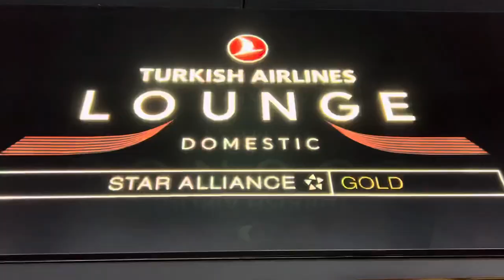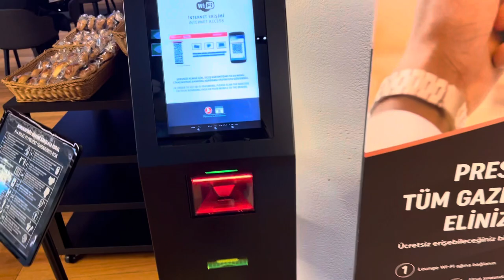İstanbul Havalimanı Lounge | İstanbul Havalimanı Lounge Kullanımı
Türkiye’de ve dünyanın farklı ülkerinde havalimanı lounge çekimleri yapıp, sizlerle paylaşmaya devam ediyorum. Bu sefer İstanbul Havalimanı İç Hatlar Lounge gezisi sizlerle. Benim de ilk defa ziyaret ettiğim Türk Havayolları iç hatlar lounge, Sabiha Gökçen Anadolu jet iç hatlar lounge göre biraz daha geniş, ama hemen hemen aynı hizmetleri sunmakta. Uçuş öncesi kısa  lounge turumu umarım beğenirsiniz, yurt işi ve yurt dışı gezi ve seyahatlerimde faydalı biglileri sizlerle paylaşmaya devame deceğim, takipte kalı n 🙋🏻‍♀️

Yarı zamanlı gezgin olarak, gezdiğim coğrafyaları YouTube kanalımda çekimini, kurgusunu ve montajını kendim yapıp yayınlıyorum:) Umarım keyifle izlersiniz ve sizlere de yeni ufuklar açar.

Merhaba ben Eleef Zeynep. Kanalımda yurt içi, yurt dışı seyahat vlogları yanı sıra, havacılık ve farkli kültürleri yerel arkadaşlarım aracılığıyla içerikler üretmeye çalışıyorum.